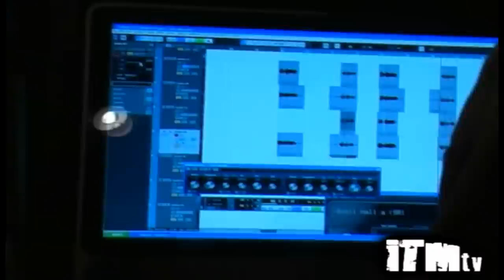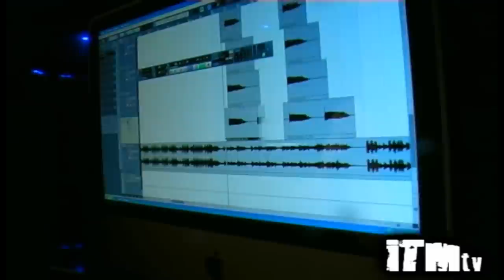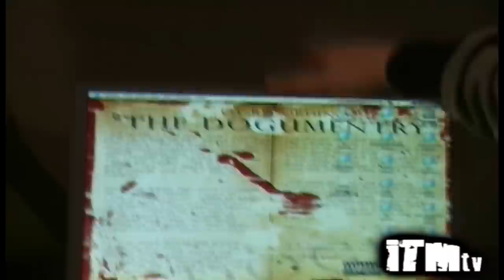Dogzilla & Devlin "Studio Session" [Video By @iTM_Official ]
STUDIO SESSIONS - DOGZILLA & DEVLIN - iTMtv - WATCH IN HD
dogzilla in the studio with devlin & lewi white workin on sum new tracks
follow @officialdevlin
follow @lewiwhite
follow @inthemakins

f